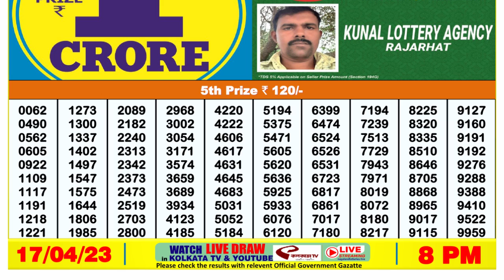🔴Dear Lottery Sambad Live 8pm today 17.04.23 Nagaland State Lottery Result